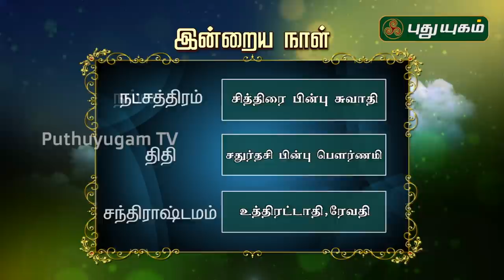இன்றைய ராசி பலன் | Indraya Rasi Palan | தினப்பலன் | Mahesh Iyer | 06/05/2020 | Puthuyugam TV